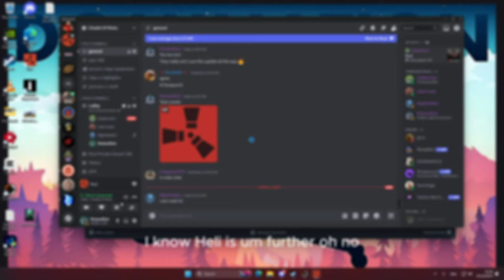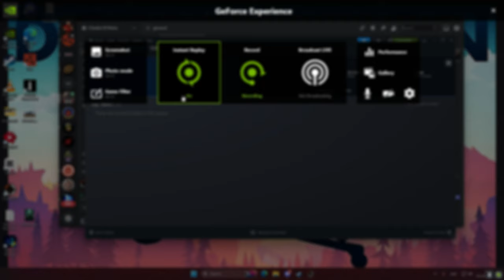Welcome to the "NEW WORLD" of Rust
Explore a whole new world with new stunning cliffs, rock formations, unique environments, enhanced rivers, and more! Introducing the High Caliber Revolver, Radtown, Frontiersman pack, plus the usual bug fixes & QoL changes!
A lot of effort was made into making them not only look realistic, but also easy to traverse. You can run up the inland cliffs with ease, while the coastal cliffs can be scaled by jumping on the rocky ledges and protrusions.
Formations such as the god rock, anvil rock and arch rock all return to the game. Completely new rock formations have been added and some of them even spawn off shore allowing for more base building possibilities than ever before.
In Rust, you will now find several different canyons, lakes, and oasis of various sizes in each procedurally generated map.
Canyons, Lakes, and Oases – each offering a fresh way to play with their own pros and cons. Canyons provide narrow pathways for ambushes but can be risky to navigate. Lakes create opportunities for resource gathering and farming but leave you vulnerable in open water. Oases are lush safe havens with valuable resources but will become hotspots for fierce competition.
Rivers are now longer, flow more naturally, and widen the longer they get. This as well as the new unique environments required a larger water system overhaul to support different water types at any altitude.